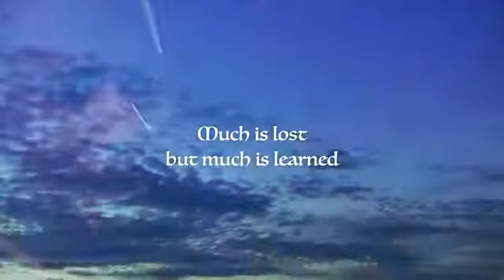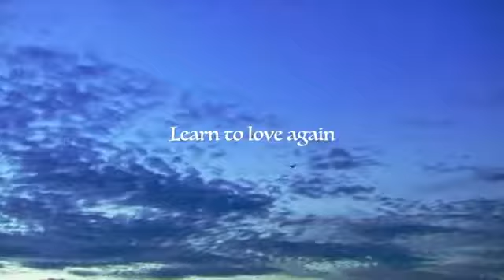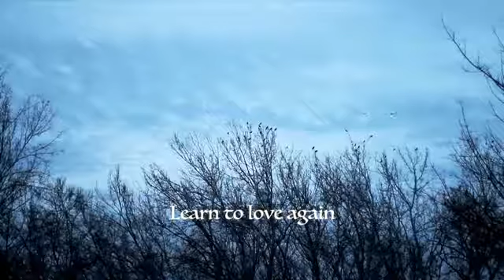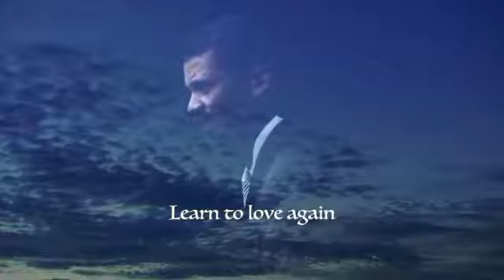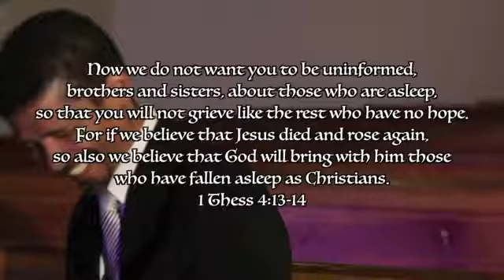Aide à la prière pour la préservation du ministère Teruah 2019.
Vous n'êtes pas sans savoir que l'ennemi s' acharne de plus en plus sur les enfants de Dieu, ne lui restant que très peu de temps à subsister avant la Venue tant attendue de Notre Seigneur et Sauveur Yahushua Yahuwah. Il se trouve donc que le ministère Teruah, qui entretient une énorme relation avec le Seigneur et nous fait connaître Sa Parole et Sa volonté en ces temps de la Fin, se trouve en grand danger et est susceptible de fermer.
Si vous le voulez, vous pouvez inclure dans vos prières ce ministère si utile au rapprochement de beaucoup d'entres nous dans une relation personelle avec Mon Dieu qui est le vôtre. Cette chaîne en a aidé beaucoup à trouver le chemin de la Vérité qui est Jésus Christ.
Pour plus d'informations, rendez-vous sur leur chaîne vous trouverez plus de détails sur le pourquoi du comment de la part de la propriétaire de la chaîne, Justine, dans la boîte de commentaire.
Unissons nous en un seul corps, celui du Christ, afin d'aider tous ceux que nous pourrons. Soyez abondamment bénis chers frères et soeurs en le Nom Tout puissant de Yahushua, et que Sa paix soit sur vous tous.
Avec amour.